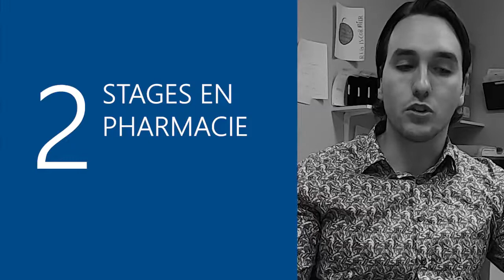Jean-François, pharmacien en établissement de santé